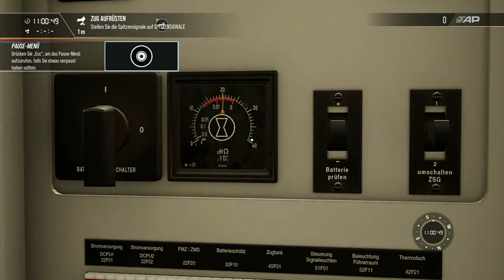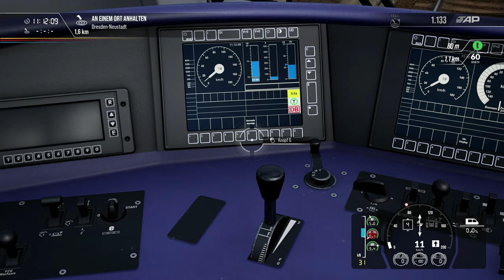TSW2 🚂 BR766.2 DRESDEN RIESA DLC | ZUG Simulator [s1e11]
Neue deutsche Strecke: Nahverkehr zwischen Dresden und Riesa in BR146.2, BR766.2 und der V60! ► Selbst abfahren -Werbelink* ► ABO ► LIVESTREAMs ▼▼Beschreibung lesen!

➕ Mit Gadarol PLUS alle Folgen SOFORT und OHNE Werbeunterbrechung schauen und vieles mehr

► Support shoppen bei amazon -Werbelink*

Über den TrainSimWorld2 - Neue Features, altbekannte Züge, neue Strecken!

Wir fahren auf der Hochgeschwindigkeitsstrecke rund um Köln Aachen im beliebten ICE 3 M, oder schlappen mit der unfassbaren Power der CSX AC4400CW schier endlos lange Kohlegüterzüge. Und bei der gegenwärtigen Hitze verspricht die U-Bahn in London sicherlich auch ein wenig Abkühlung, sogar mit der Option auf individuellen Anstrich unseres Rollmaterials. Eine neue Physik bei der Haftung, ein dynamischer Himmel und viele weitere neue Features runden das neue Game ab, wann sehen wir bei mir den ersten Crash? Sei dabei!

GADAROL™ und das G►GS® Logo sind eingetragene Markenzeichen der Gadarol Online Media. Viel Spaß mit der heutigen Folge: TSW2 🚂 BR766.2 DRESDEN RIESA DLC | ZUG Simulator [s1e11]